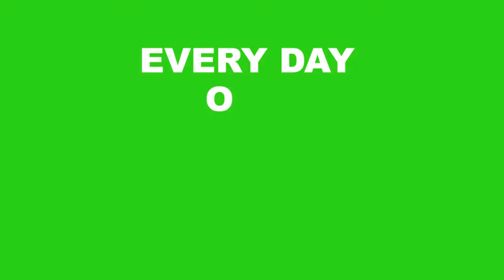Fight Climate Change - Public Service Announcement (Surbance & Mighty)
A message from the Government Information Service and the Ministry of Sustainable Development.